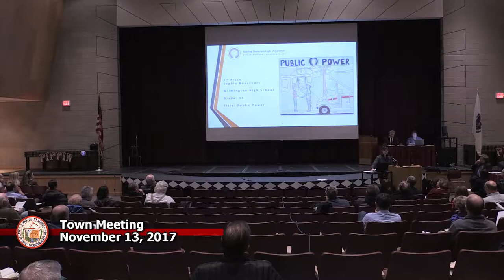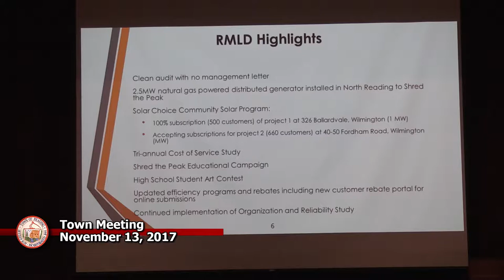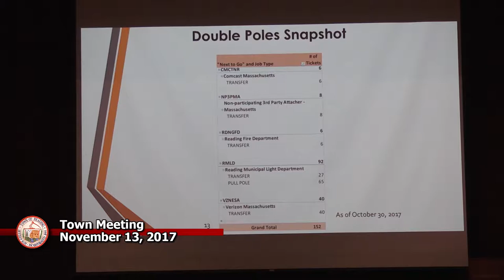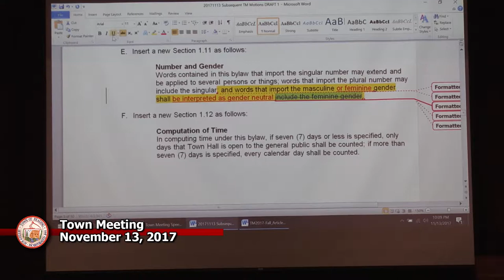Subsequent Town Meeting 11-13-2017